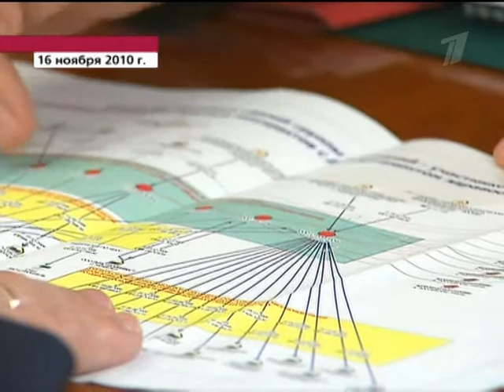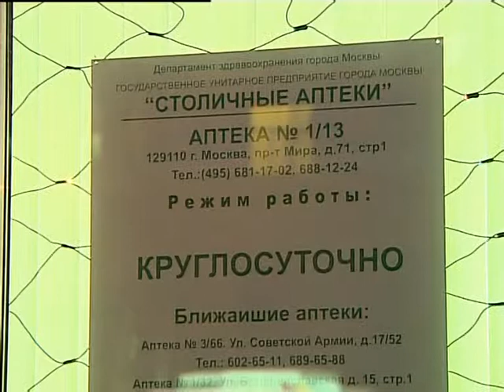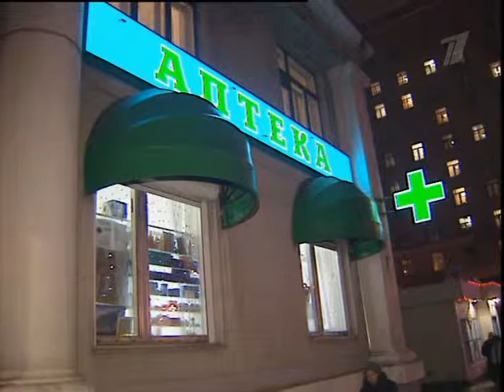12 07 10 sobyain lekarstva 1tv